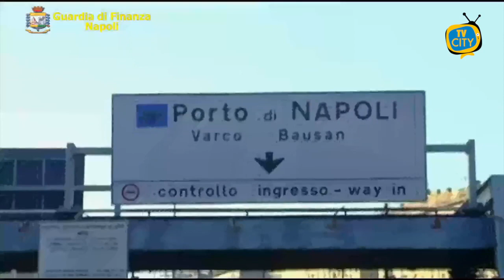Torre del Greco: controlli anticovid della Finanza. Il bilancio in provincia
Weekend di controlli da parte della Guardia di Finanza nel rispetto delle misure di contenimento Covid-19. In totale, tra venerdì e domenica, sono state controllate su tutta la provincia 472, tra persone e attività commerciali: 28 le sanzioni complessive.

Multato il titolare di una pizzeria di via Cavalcavia: nel locale non venivano indossati i dispositivi di protezione individuale e all’esterno si formavano assembramenti fuori controllo. Scoperti contestualmente anche 7 lavoratori in nero.

La Compagnia di Pozzuoli ha sanzionato 5 giovani che non indossavano i dispositivi di protezione e ha verbalizzato il titolare di una friggitoria perchè uno dei dipendenti non indossava la mascherina. L’attività commerciale rimarrà chiusa per 5 giorni.

La Compagnia di Torre del Greco, presso due distinte agenzie di scommesse, ha sanzionato 2 persone che non indossavano le mascherine.

Inoltre, emerse dalle verifiche, situazioni illecite non legate al virus.

In particolare, in via Partenope denunciato un cittadino italiano alla guida della propria auto sorpreso senza patente.

In piazza Dante invece sequestrati alcuni grammi di hashish ad un giovane, immediatamente segnalato alla Prefettura.

A seguito di una segnalazione sequestrati, tra via Fratelli Grimm e via Bronzi di Riace, 4 kg. di sigarette di contrabbando, con conseguente denuncia a un 60enne.

La Compagnia di Giugliano in Campania ha sequestrato un locale dove sono stati scoperti 540 capi di abbigliamento contraffatti. Denunciati 2 responsabili.

La Compagnia di Torre Annunziata ha sequestrato in via Roma quasi 10 kg di sigarette di contrabbando, nei confronti di un 25enne di Boscoreale;

la Compagnia di Casalnuovo nel corso di un controllo in un appartamento ha sequestrato diversi accessori per telefonini con noti marchi di fabbrica contraffatti: denunciato un 40enne.